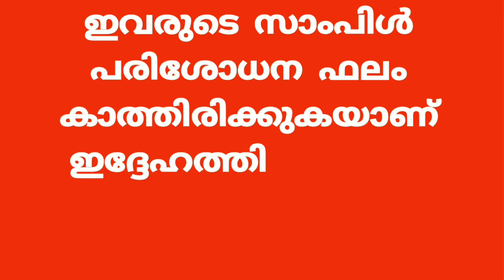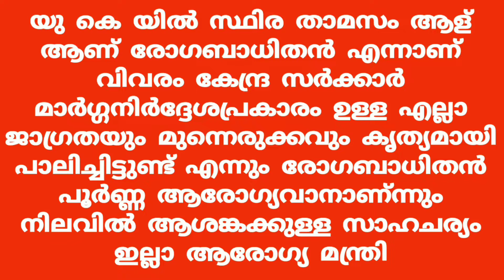Omicon has been confirmed in Kerala as well CheekodeVision#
കേരളത്തിലും ഓമിക്രോൺ സ്ഥിതീകരിച്ചു രോഗ ബാധ എറണാകുളം സ്വദേശിക്ക്